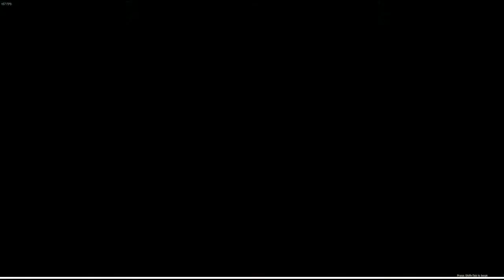The Most Elite Podcast - Golf at 4am is really fun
This week we are back and our audio sounds different on this video we apologize for any discomfort this may cause. Enjoy the Golf!!